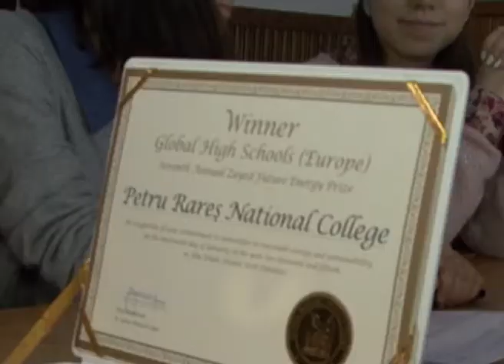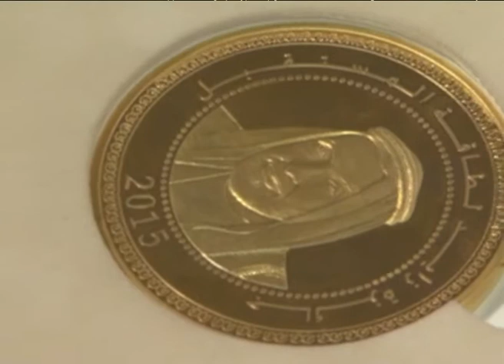Impact - Colegiul Petru Rares la Abu Dhabi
Impact
Miercuri, 11 februarie, ora 17.00, TVR Iasi si TVR 3

Elevii Colegiului "Petru Rares" din Piatra Neamt care au castigat un premiu de 100.000 de dolari la Abu Dhabi. Pentru ce au fost premiati aflam la Impact.

O productie TVR Iasi realizata de Maria Florea.